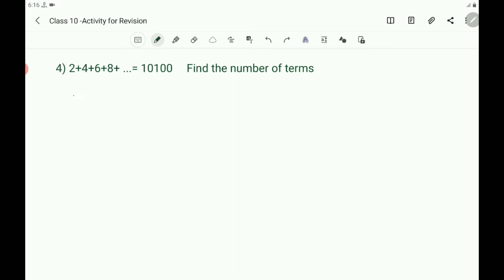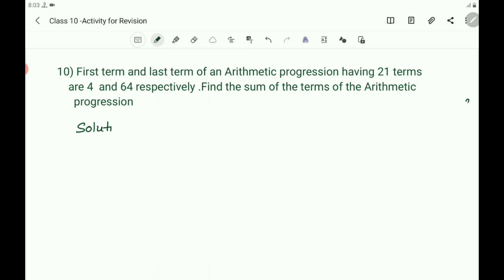Class 10 -- ARITHMETIC PROGRESSION (Part - 13) Activity page 2 for revision continued